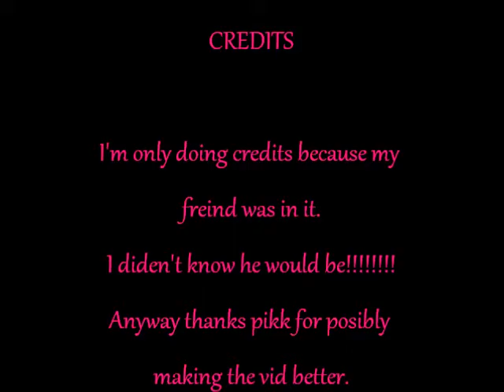AQW Kai kai being a git :D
Well i don't really have much to say about this vid um.